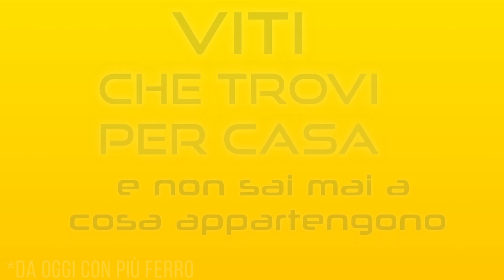Ricetta pandoro di natale alla rugiada ft. Franz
Non sapete cosa cucinare a naltale? Ecco la ricetta che fa al caso vostro, frutto della mente di Francesco Galati e realizzata dalla sapiente mano di Marcello Ascani